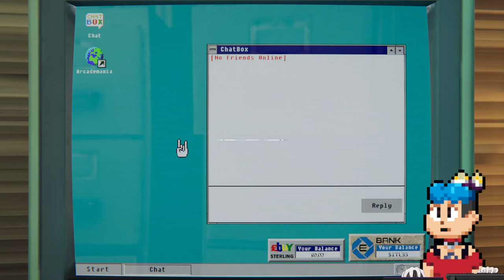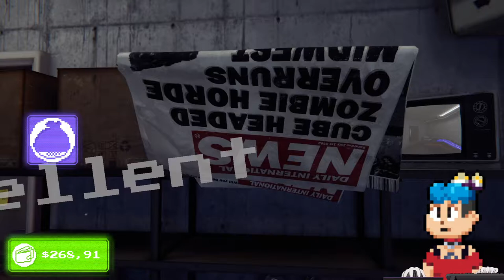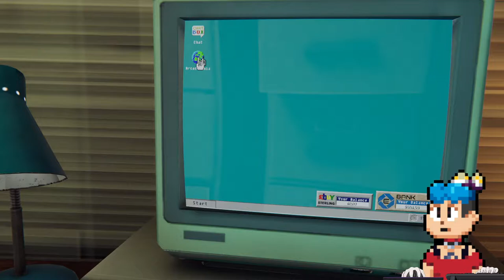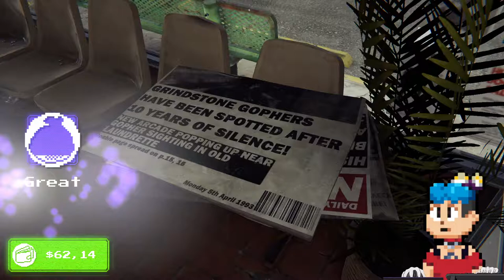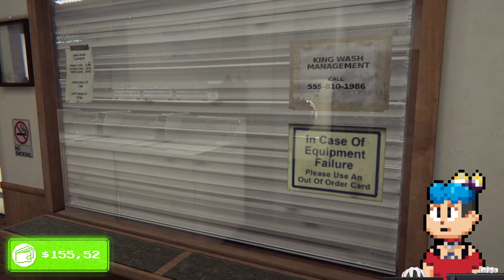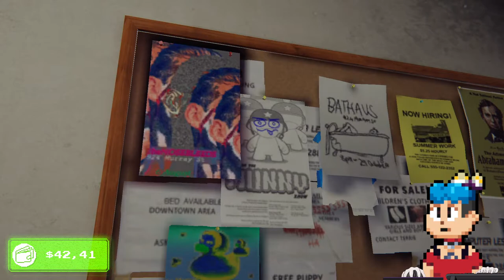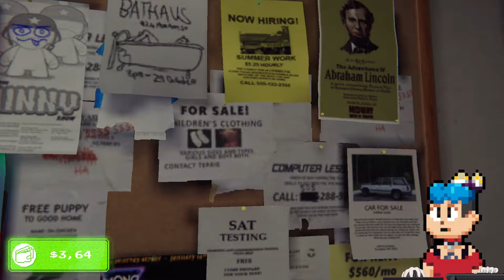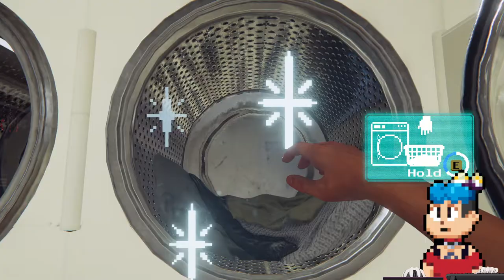Arcade Paradise Gameplay | Naruedyoh